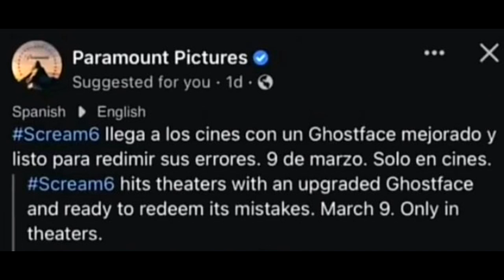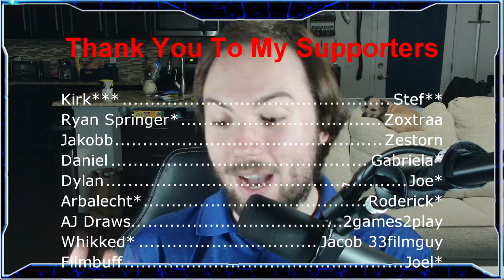Scream 6 Theory - How Important Is THIS Connection?!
Let's talk about an interesting connection of characters in Scream 6. Can we form anything from it?